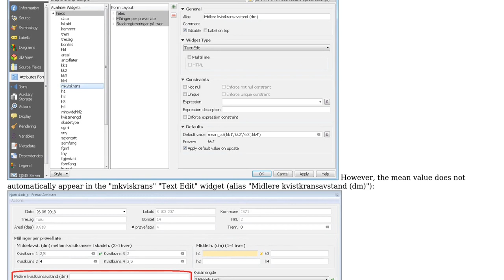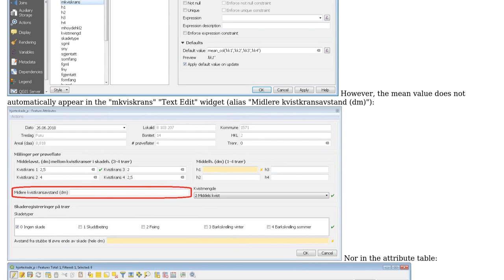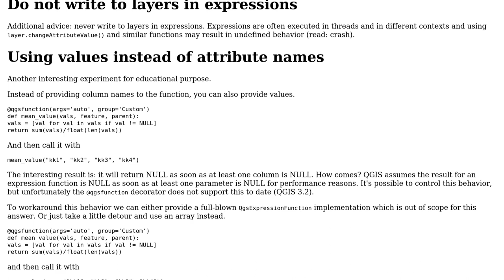GIS: Update/change/commit an attribute/a field value "on the fly" in QGIS 3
With thanks & praise to God, and with thanks to the many people who have made this project possible! | Content (except music & images) licensed under CC BY-SA | Music | Images & others | With thanks to user Matthias Kuhn user 9ls1 and the Stack Exchange Network Trademarks are property of their respective owners. You are responsible for your own actions.